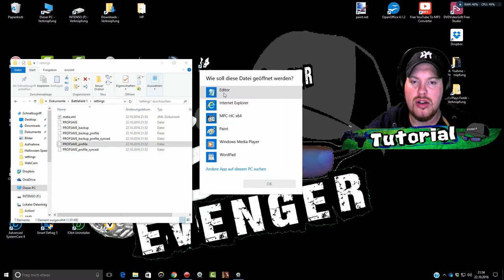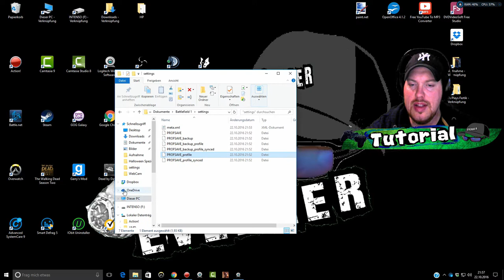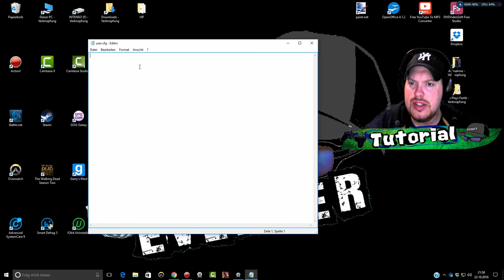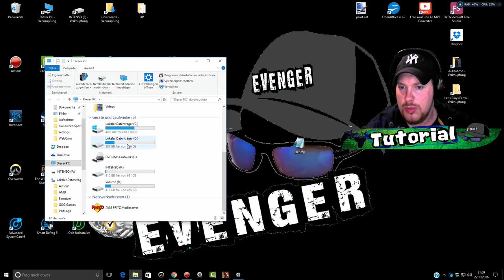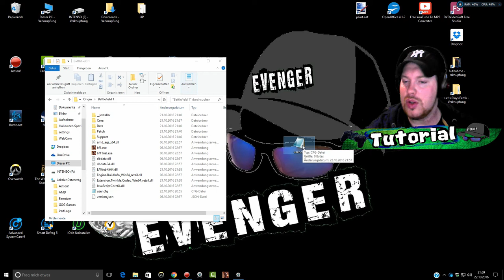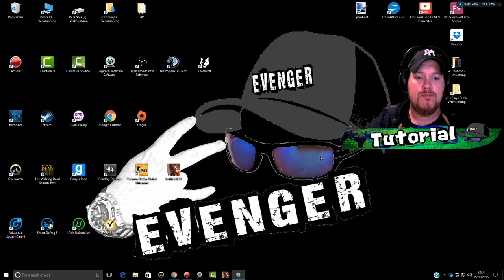FPS Boost /Battlefield 1 Aufnehmen mit allen Programmen? Geht nicht? Ich weiß wie es geht!!!!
Ich kann BAttlefield1 nicht aufnehmen?? Ich habe die halbe Nacht in den Tiefen vom WWW rumgesucht bis ich die lösung gefunden habe!!
EA möchte nicht das kleine Youtuber ihre neuen Spiele aufnehmen,
trozdem habe ich einen Weg gefunden, wie es geht schaut selbst :D

user.cfg Kopie:

RenderDevice.PresentAsync 0
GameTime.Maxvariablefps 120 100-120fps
PostProcess.DofMethod 0
PostProcess.DynamicAOMethod 0
PostProcess.DynamicAOEnable 0
Render.VSyncFlashTestEnable 0
WorldRender.TransparencyShadowmapsEnable 0
WorldRender.SpotLightShadowmapEnable 0
WorldRender.SpotLightShadowmapResolution 1
WorldRender.LightTileCsPathEnable 0
WorldRender.PlanarReflectionEnable 0
RenderDevice.Dx11Enable 0
RenderDevice.Dx11Dot1Enable 0
RenderDevice.Dx11Dot1RuntimeEnable 0
RenderDevice.DxDiagDriverDectectionEnabl­­­e 0
RenderDevice.VSyncEnable 0
RenderDevice.RenderAheadLimit 0
RenderDevice.TripleBufferingEnable 0
RenderDevice.StereoSeparationScale 0
RenderDevice.StereoConvergenceScale 0
RenderDevice.StereoSoldierZoomConvergenc­­­eScale 0